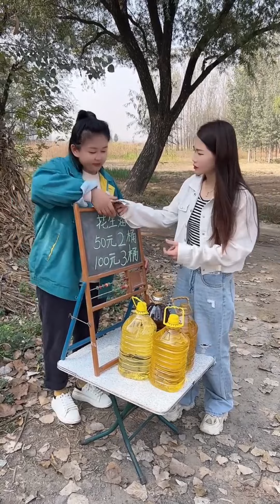Hide the pork in the cabbage｜New Funny and Fail Videos 2024 | Part42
Hello everyone, welcome to the official channel of [Comical Swallow]
Thank you family for your support and company🌹🌹🌹
Xiaohua will always work hard to make jokes and never forget his original intention
Hope it can bring you
Happy and joy❤️